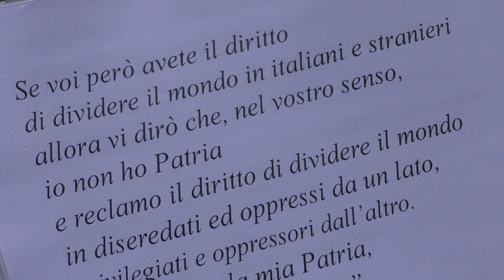70 anni dalla Dichiarazione Universale dei Diritti dell'uomo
Firenze: a Palazzo Medici Riccardi 47 associazioni ne leggono il testo